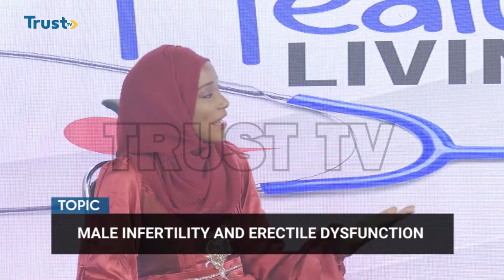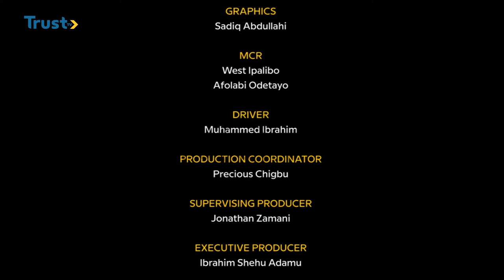HEALTHY LIVING EPISODE 17: Male Infertility And Erectile Dysfunction | TRUST TV